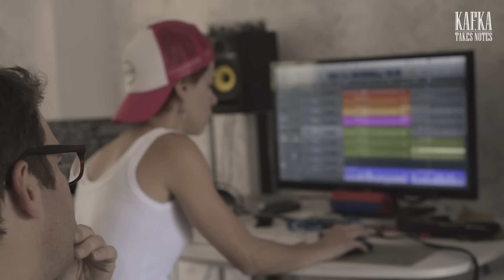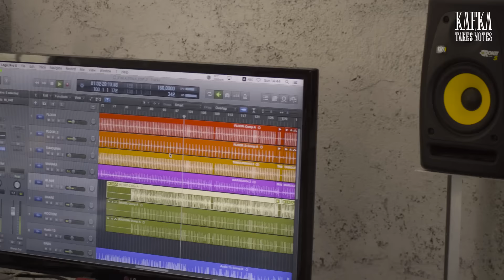Kafka Takes Notes on Monika & J.B. Flatt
A day in the life of Greek singer/songwriter Monika and Brooklyn based keyboardist, arranger and bandleader,  J.B. Flatt.
J.B. works both on stage and in the studio with numerous artists and bands on national and international levels. He collaborates often with artists including Nick Waterhouse, Eli "Paperboy" Reed and Aloe Blacc and he has contributed to the Dig Deeper shows in N.Y.C.

Filming took place in Paralion Astros, Greece.

Written & produced by Kafka.

DoP: The Vip Photographers.
Directed by Meletis Miras.

English-language subtitles: Evi Hassapides Watson.